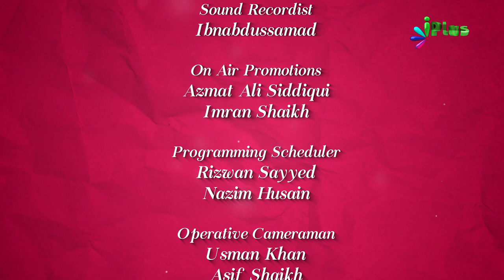Ramzan Challenge Game Part 03 - Colours Of Islam Ep 63 By Zaid Patel iPlus TV